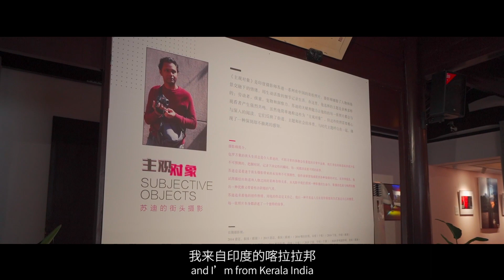“回望二十年·百名外国友人看浙江”电视对外传播优秀作品展播：《Sudheer in Ningbo》